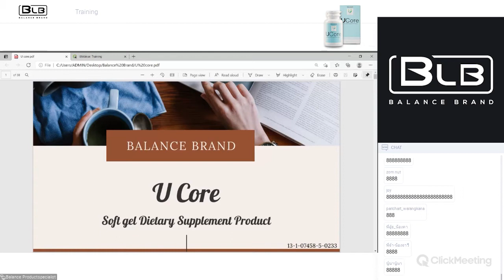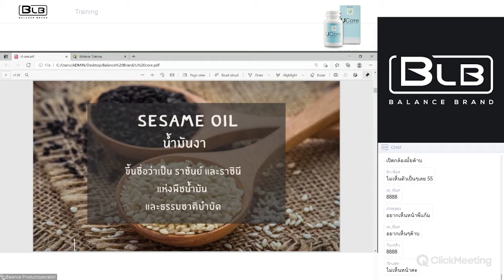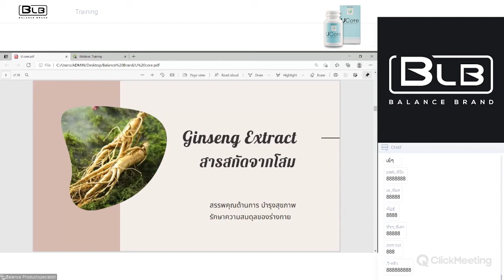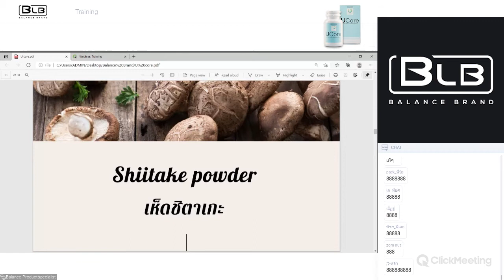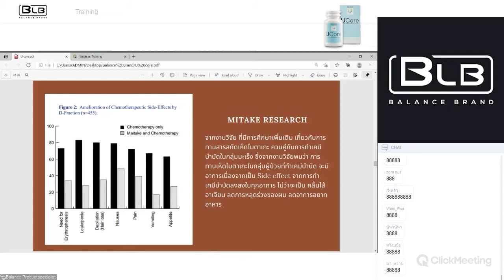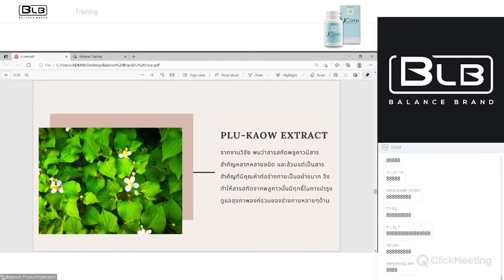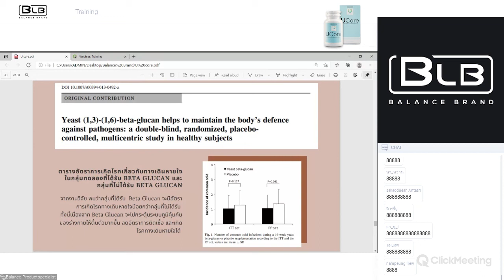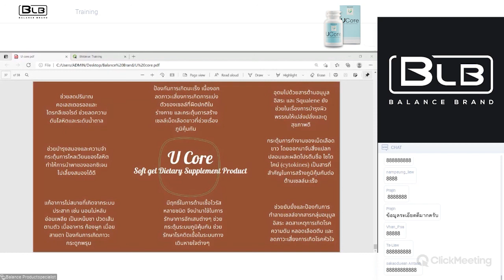Balance U Core (BLU) Product Detail